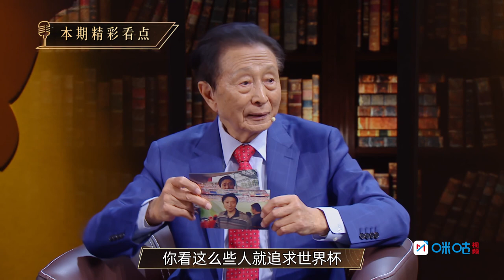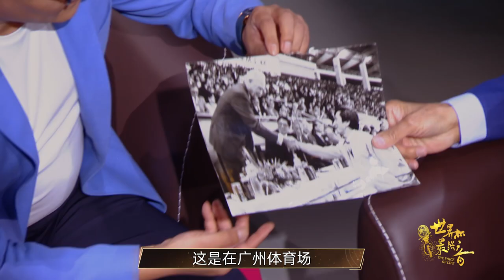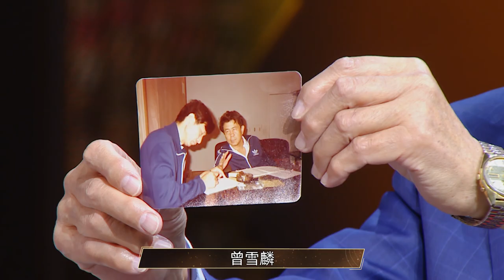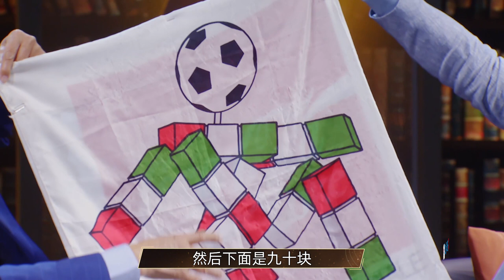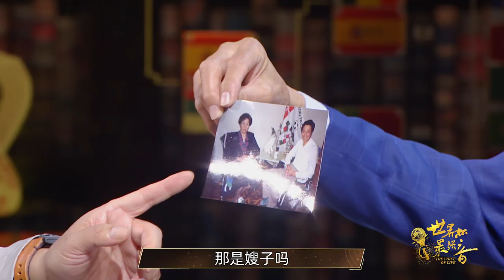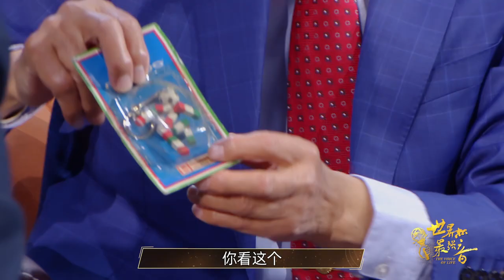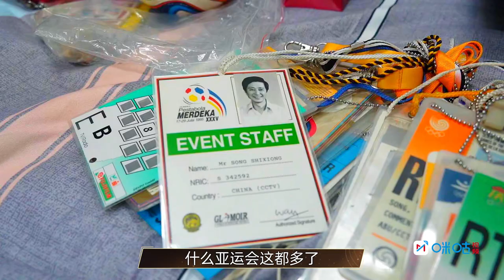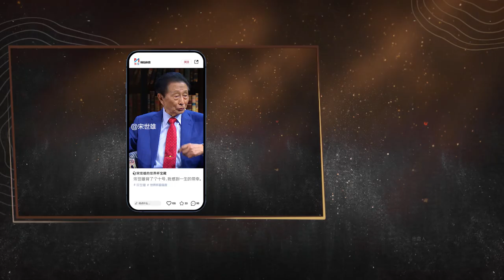【世界杯最强音】第12期：宋世雄的世界杯宝藏记